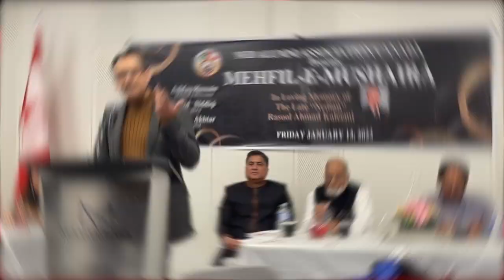ICATV Canada | Rasheed Siddiqui | Mushaira NED Almuni Association Canada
آئی سی اے ٹی وی کینڈا ایک ایسا یوٹیوب چینل ہے جو علم و ادب ، فن و ثقافت خاص طور پر شاعری ، نئی کتب کی اشاعت، تبصرے ، تجزیے، انٹرویوز اور نئے ٹیلنٹ کو پروموٹ کرتا ہے۔ اردو زبان کی ترویج، اشاعت اور فروغ میں آئی سی اے ٹی وی کینڈا کی خدمات مثالی ہیں۔ شعیب ناصر جو کینڈا میں مقیم ہیں آئی سی اے ٹی وی کینڈا کے بانی و روحِ رواں ہیں۔
Intertnationalcouncilofartstvcanada